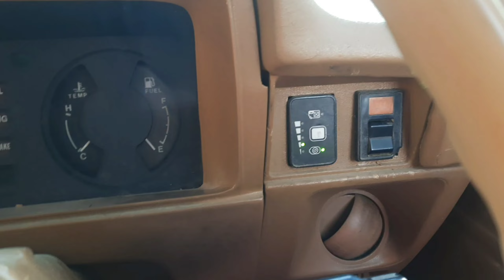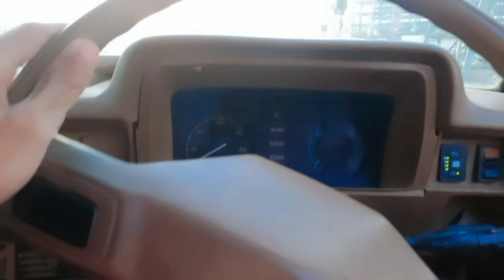Ek or masla agaya 😮‍💨 | Wow yeh Foxy check karay 😍 | Tunning ka kam nahi huwa aaj 🤦🏼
Need your support friend's